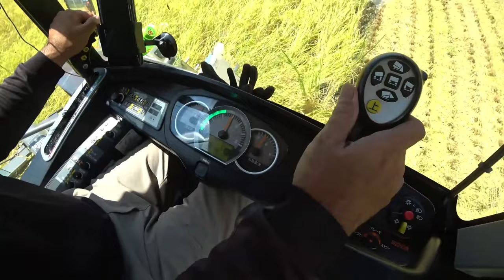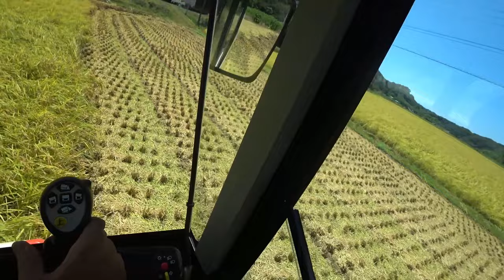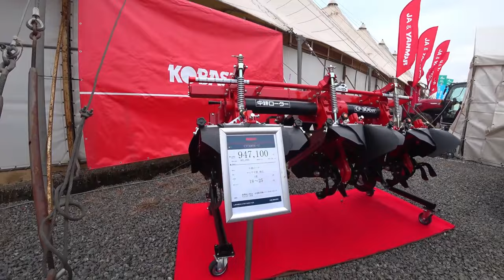【特集】農業トラブル 四隅刈りノーカットで倒伏してる【農機具】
4Kで見たい方はタイトルを検索してくださいね。

1四隅刈りノーカットで倒伏してるがER470コンバインで実演中・・・

3稲刈り開始、クボタER470コンバイン４条刈り台風6号通過次の日稲刈り！

3佐賀空港近くの農機具展示会に到着です、中古コーナーまで一気に！

4ヤンマー135馬力の6条刈りコンバイン、クローラーの形が違うよな！